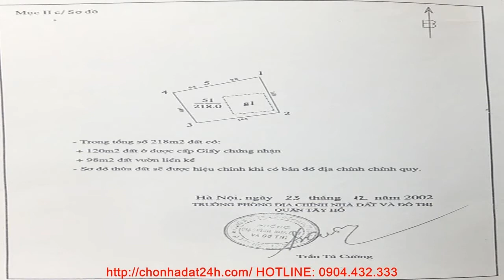Bán nhà mới xây ở Hà Nội